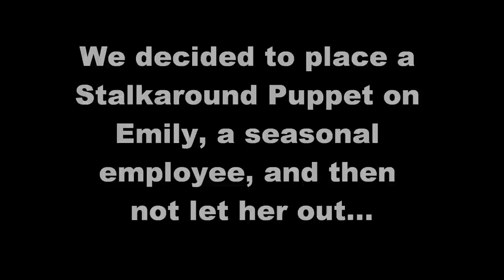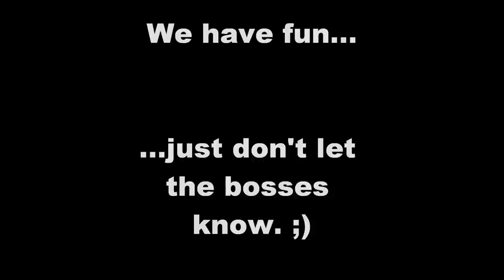Trapped in a Stalkaround Puppet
We trapped our seasonal employee in a stalkaround puppet because she trusted me. Some shenanigans ensued...